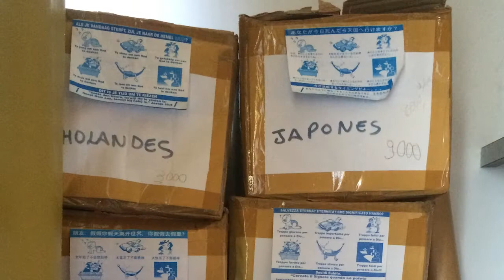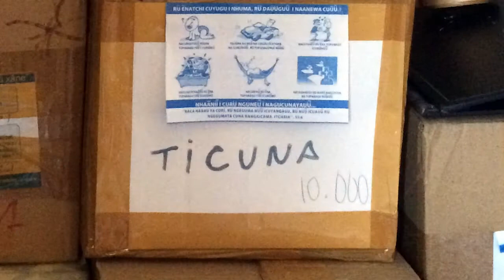Visitando o escritório de Attilio Finazzi - Janeiro 2017 - Vlog pastorpeniel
VLOG MISSÕES (Vlog Missionário) -  Em visita ao irmão Attilio Finazzi acompanhando o maravilhoso trabalho que faz com a irmã Lourdes, sua companheira.

VEJA OUTROS VIDEOS EM NOSSO BLOG

CONTATO

SUA OFERTA PARTICIPATIVA